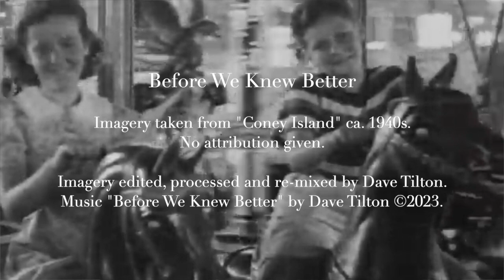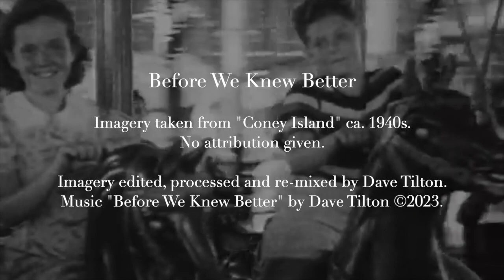Before We Knew Better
This 1940s footage from Coney Island brought back memories of when the carnival came to my home town.  People flying through the air without belt or harness, grasping onto chains and bars, trusting in the mystery of centrifugal force. Back when there was no downside to ice cream and hot dogs, and burn & peel was the path to a ‘healthy’ skin tone.  Back when many thought it acceptable to take amusement at the expense of others as long as you paid an admission fee.

“Before We Knew Better” looks back at a time when life seemed freer and easier.  When we could ride the ride without regard to risk. Back when innocence was unencumbered by consequence.

Imagery taken from "Coney Island" ca. 1940s. No attribution given.
Imagery edited, processed and re-mixed by Dave Tilton.